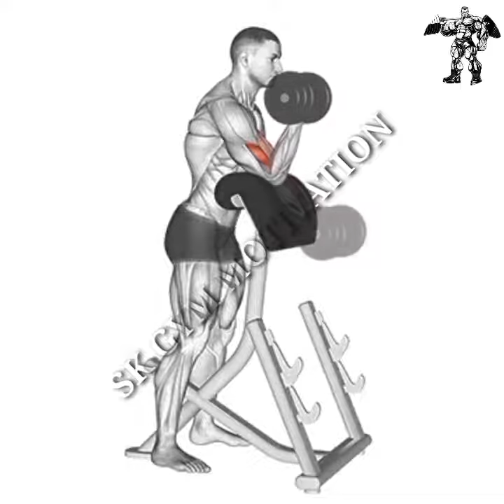💪Get Pumped: The Ultimate Biceps Workout for Stronger, More Defined Arms!- Bestworkouts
💪Get Pumped: The Ultimate Biceps Workout for Stronger, More Defined Arms!

Looking to build bigger biceps? Look no further than this intense biceps workout video! In this video, we'll take you through a series of exercises that will help you sculpt those biceps into the shape you've always wanted.

First up, we'll start with the classic bicep curl using dumbbells. This exercise is great for targeting the bicep muscle and building overall size and strength. We'll also show you variations on this exercise, including the hammer curl and the preacher curl, to give you even more ways to target those biceps.

Next, we'll move on to chin-ups and pull-ups. These bodyweight exercises are excellent for building biceps and will really challenge your upper body strength. We'll demonstrate proper form and show you different variations to keep your workout interesting and challenging.

Finally, we'll finish up with a burnout set of bicep curls using resistance bands. This is a great way to really fatigue those muscles and ensure that you've worked them to their maximum potential.

Overall, this biceps workout video is perfect for anyone looking to build bigger, stronger biceps. So grab your dumbbells and resistance bands, and let's get started!

1)This video has no negative impact on the original
2)This video is also for teaching purposes.
3)It is positively transformative in nature.
4)I only used bits and pieces of videos to get the point